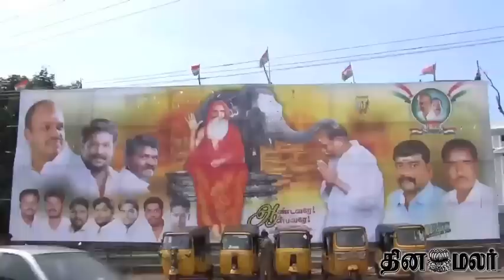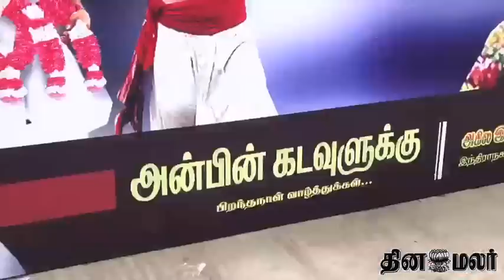CM Rangaswamy Birthday Story @ Pondicherry Dinamalar Video